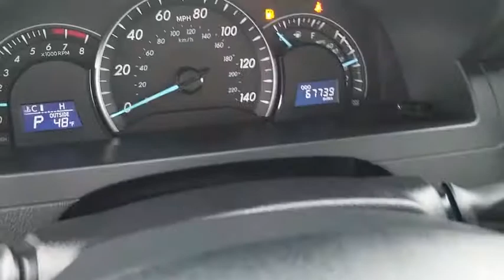2014 Toyota Camry Schaumburg, Arlington Heights, Hoffman Estates, Des Plaines, Palatine, IL 87989B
Attitude Black Metallic U 2014 Toyota Camry available in Schaumburg, Illinois at Schaumburg Honda. Servicing the Arlington Heights, Hoffman Estates, Des Plaines, Palatine, IL area.

Schaumburg Honda
750 E Golf Rd

Recent Arrival! CARFAX One-Owner. 2014 Toyota FWD Camry L Attitude Black Metallic 6-Speed Automatic Clean CARFAX. Cloth. With some available options like Cloth, 4-Wheel Disc Brakes, 6 Speakers, 6.5J x 16 Steel Wheels w/Covers, ABS brakes, Air Conditioning, AM/FM radio, Brake assist, Bumpers: body-color, CD player, Driver door bin, Driver vanity mirror, Dual front impact airbags, Dual front side impact airbags, Electronic Stability Control, Fabric Seat Trim, Four wheel independent suspension, Front anti-roll bar, Front Bucket Seats, Front Center Armrest, Front reading lights, Knee airbag, Low tire pressure warning, Occupant sensing airbag, Outside temperature display, Overhead airbag, Overhead console, Passenger door bin, Passenger vanity mirror, Power door mirrors, Power steering, Power windows, Radio data system, Radio: AM/FM/CD Player w/6.1 Touch Screen, Rear anti-roll bar, Rear seat center armrest, Rear side impact airbag, Rear window defroster, Speed control, Speed-sensing steering, Split folding rear seat, Steering wheel mounted audio controls, Tachometer, Telescoping steering wheel, Tilt steering wheel, and Traction control.brbrbr25/35 City/Highway MPGbrbrAwards:br  * 2014 KBB.com 10 Best Hybrids Under $30,000   * 2014 KBB.com 10 Best Used Family Cars Under $15,000   * 2014 KBB.com 10 Best Late-Model Used Cars Under $15,000   * 2014 KBB.com Best Resale Value AwardsbrbrAt Schaumburg Honda Automobiles we have the perfect Honda for you. It doesnt matter if you are from Schaumburg, Elmhurst, Chicago, Crystal Lake, Skokie, or any part of Northeastern Illinois, we have just the Honda vehicle that you are looking for. New Honda, Used, Preowned, Certified. We have cars under 10k and some under 5k.